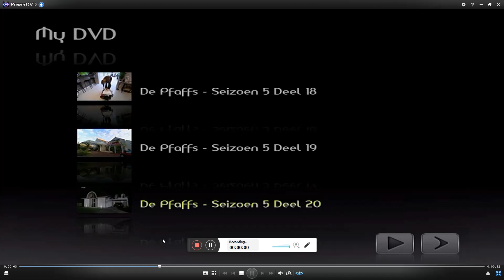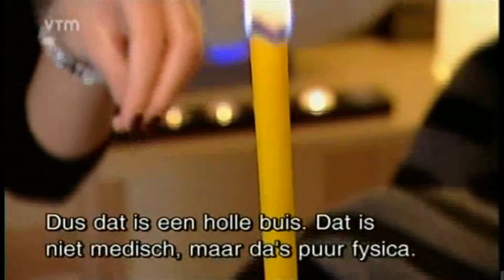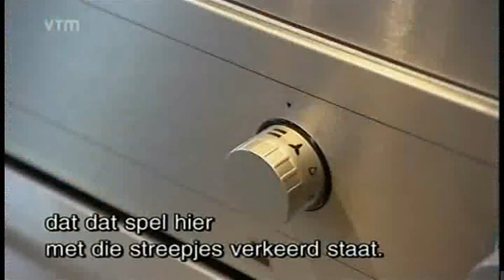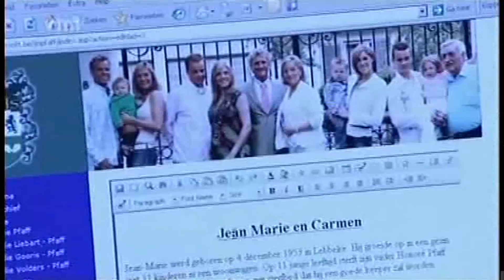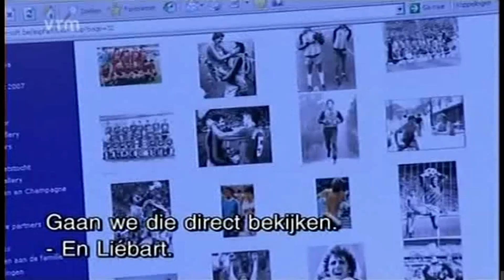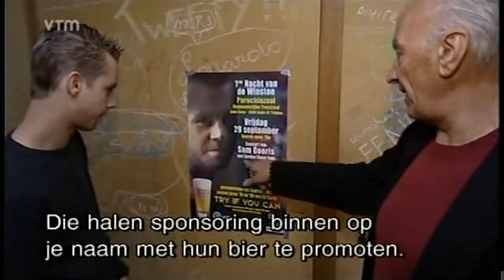de pfaffs seizoen 5 aflevering 11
hey, en super leuk dat je kijkt naar deze nieuwe aflevering van de Pfaffs!!